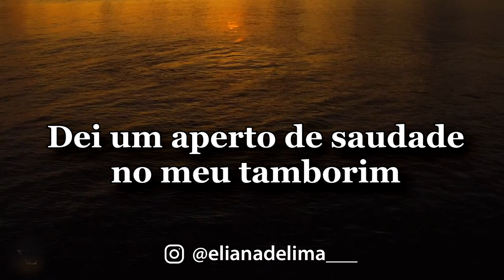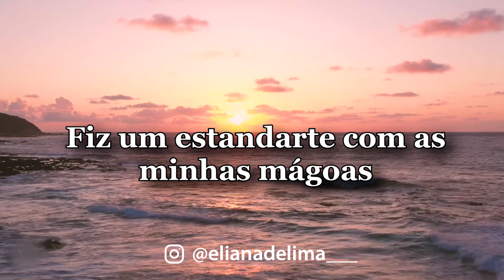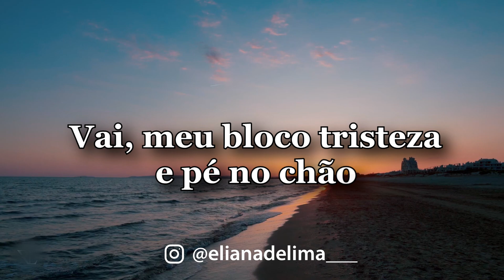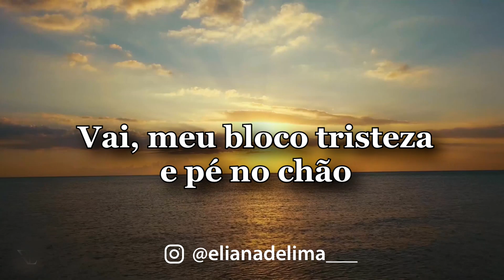Eliana de Lima Tristeza Pé No Chão (Lyrics)